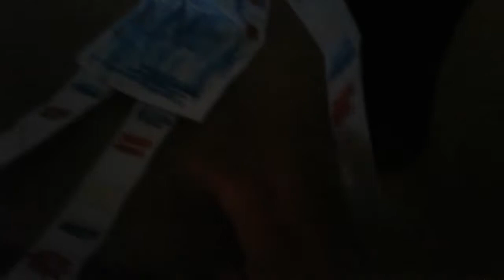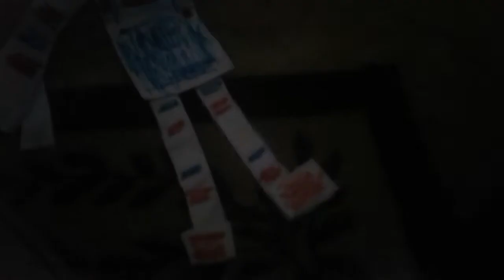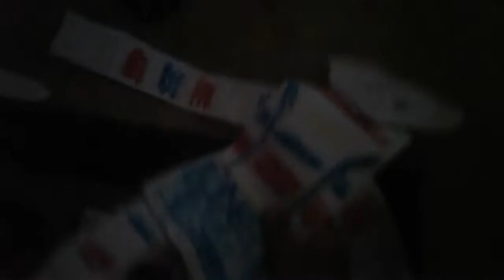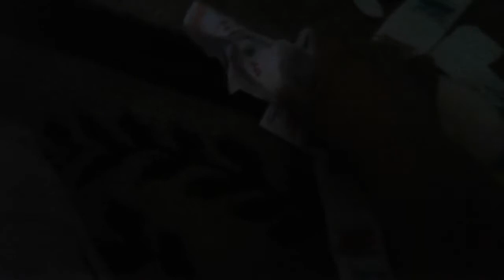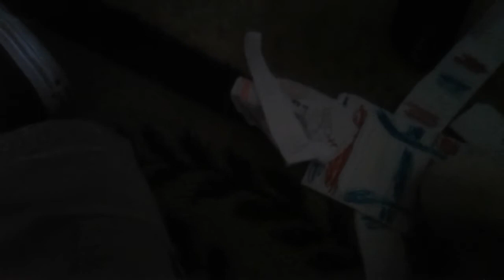Baldi's basics vs chucky